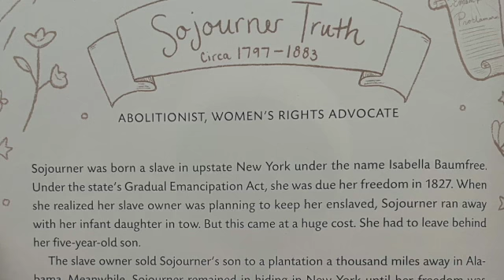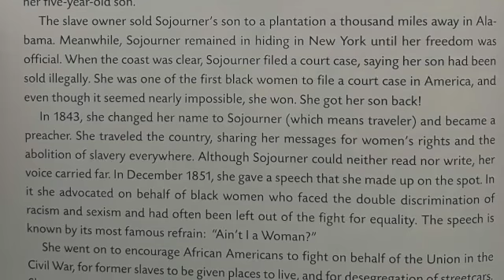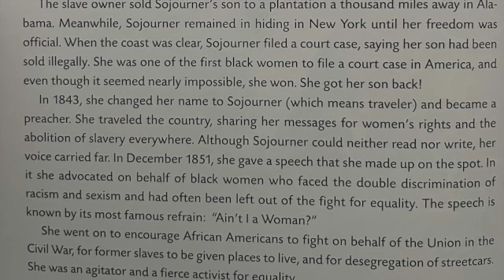Little Leaders: Sojourner Truth Read A Loud x Vashti Harrison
If you wish to purchase this book use the following link;